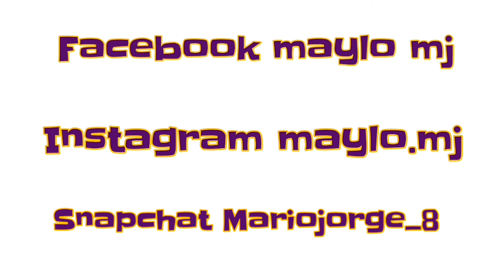unboxing samsung galaxy a6plus/ reseña un mes de uso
Hola amigos les dejo este video de un teléfono celular que adquirí, aquí mismo les hago el unboxing y además una explicación de como a funcionado este equipo después de un mes. Espero les guste este y mejor a un les sea útil.

Facebook maylo mj
Instagram maylo mj